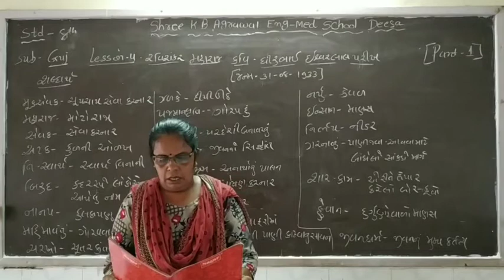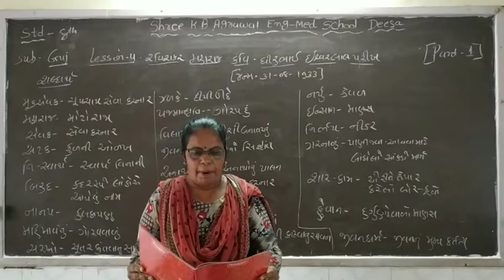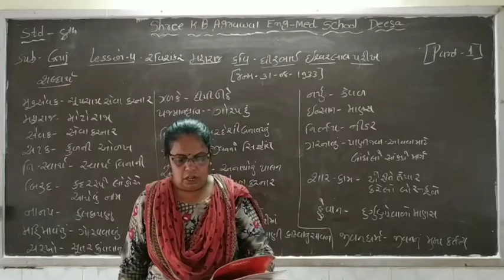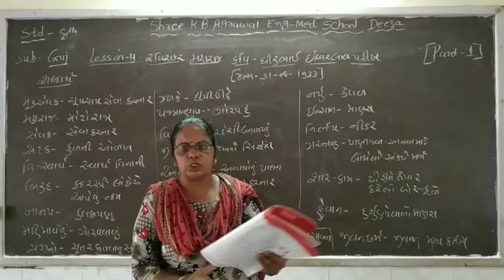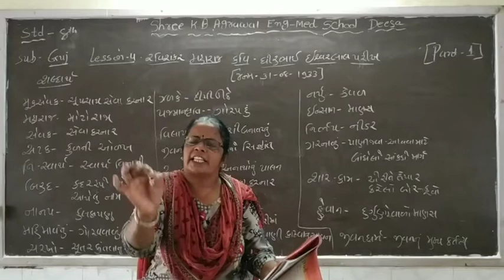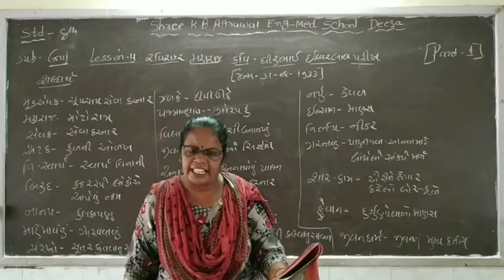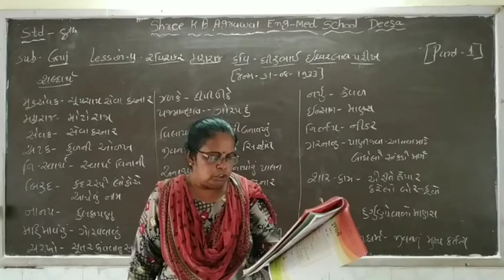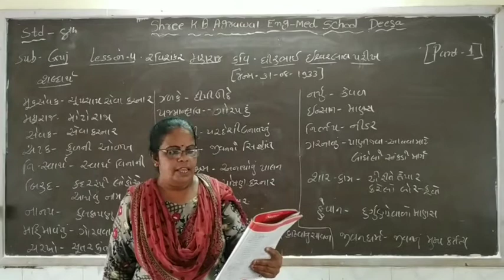STD 8 | ENGLISH MEDIUM | GUJARATI